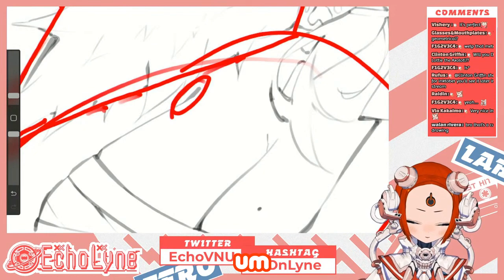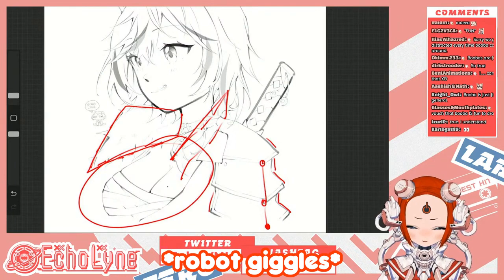Booba is fun to draw! [Echo Lyne] [V&U]